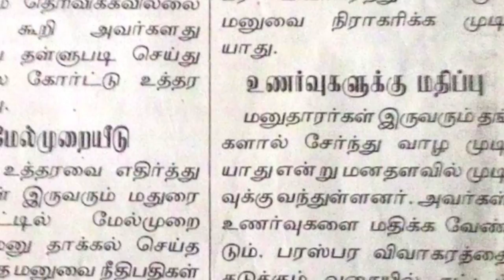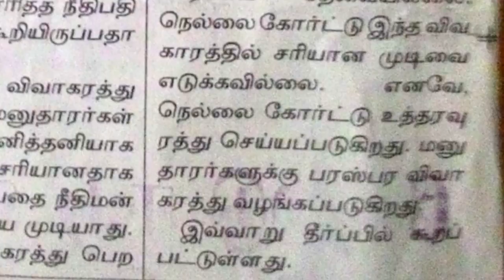விவாகரத்து - இஸ்லாமிய சட்டமே தீர்வு..! - இன்று ஒரு தகவல்.